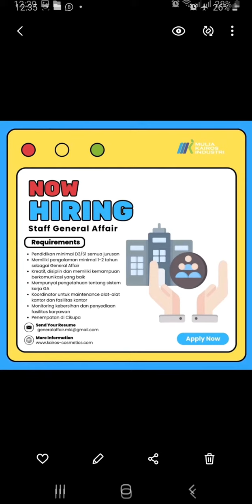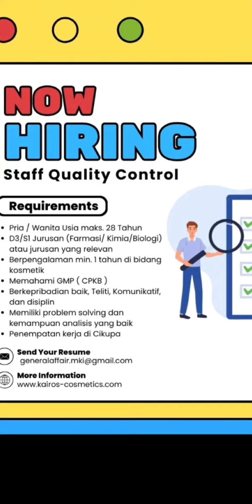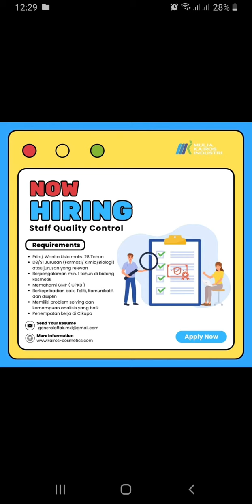Loker Jurusan Farmasi Kimia Biologi Apoteker di PT Mulia Kairos Industri